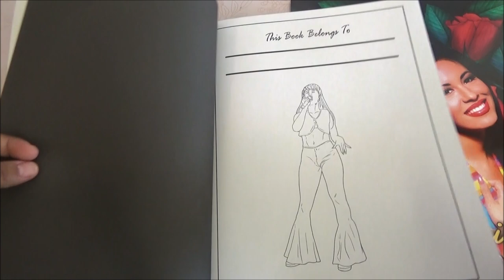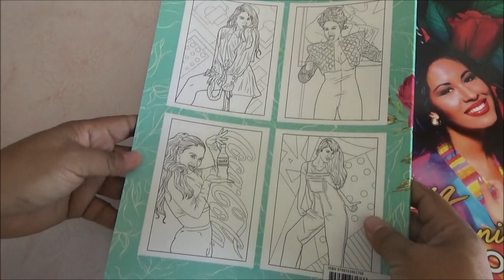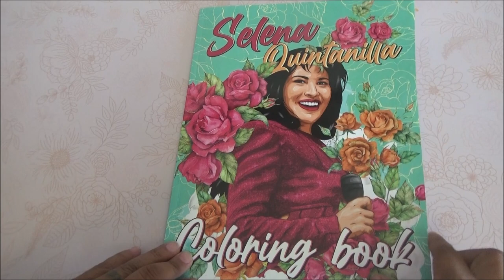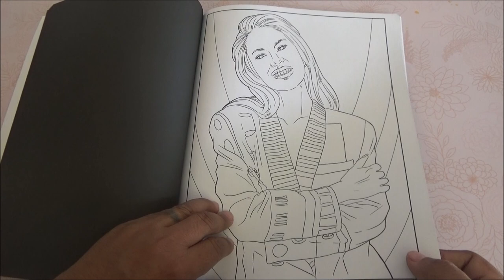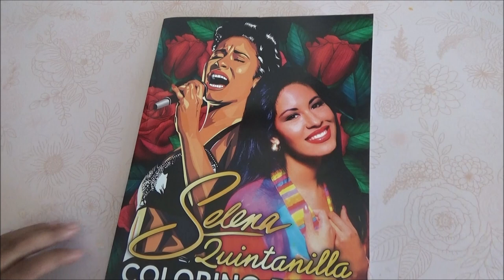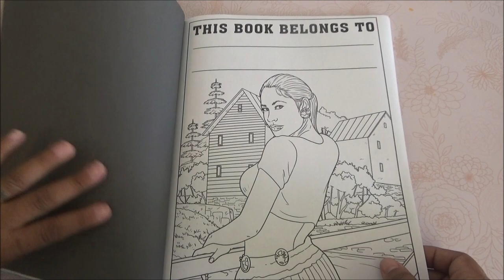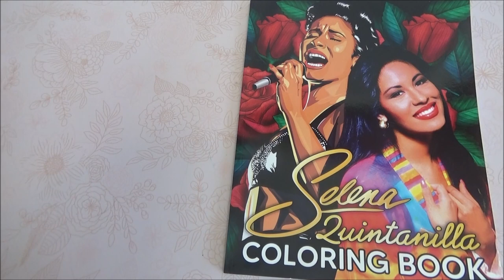Libros para Colorear de Selena Quintanilla - Selena Quintanilla Coloring Book Flip through